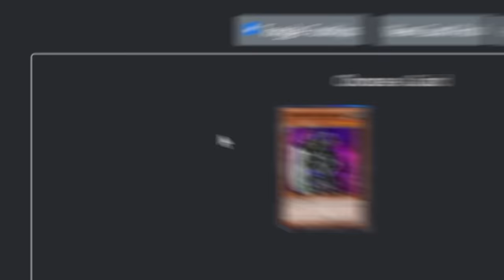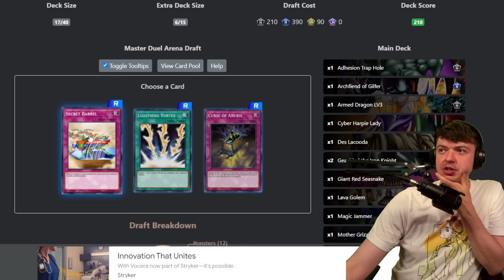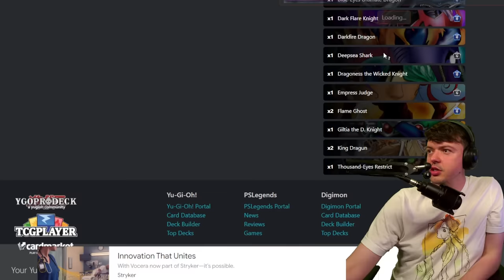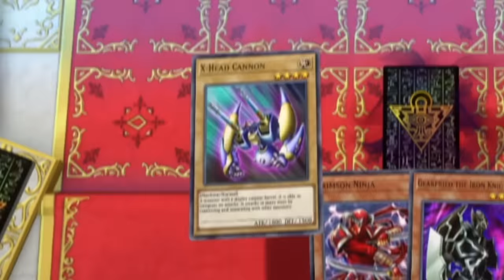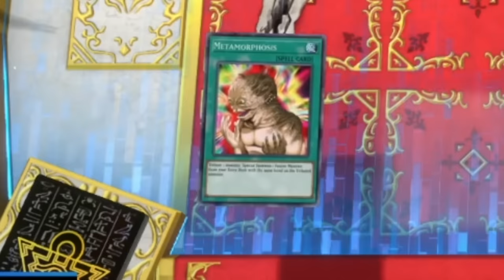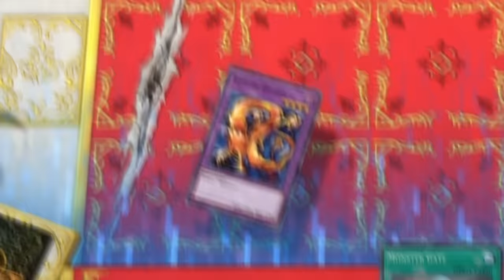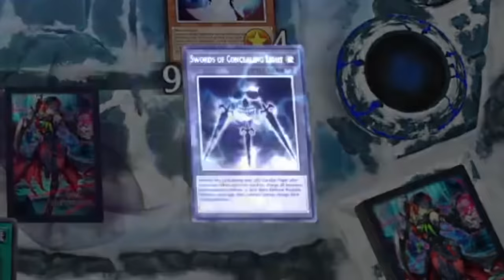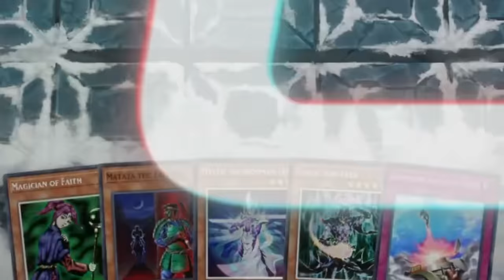Two Idiots Draft Each Others Yugioh Deck (GONE WRONG)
THIS MODE IS SO SICK! Today on the channel its Two Idiots VS Yu-Gi-Oh Masterduel's all new game mode thanks to some crazy talented fans of the game! Only now we are drafting cards for eachothers deck!? Who will be able to create the worst deck out of the two!?